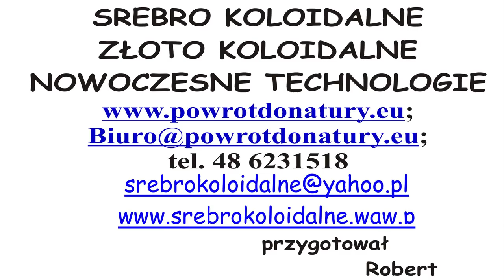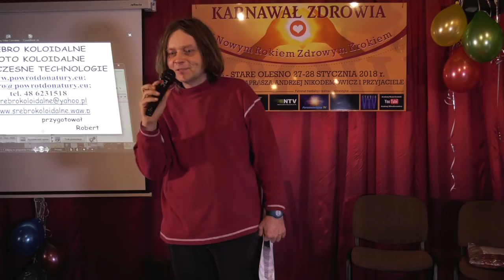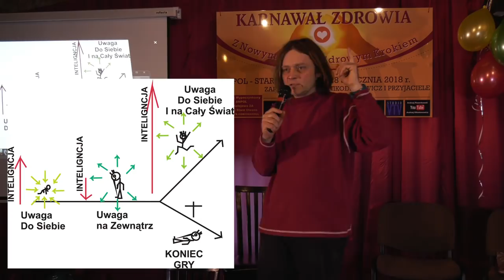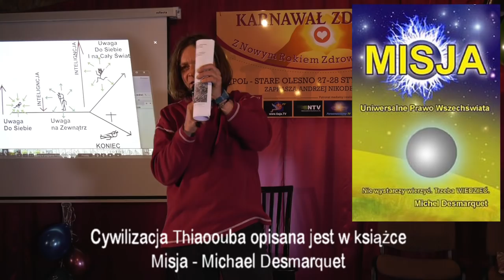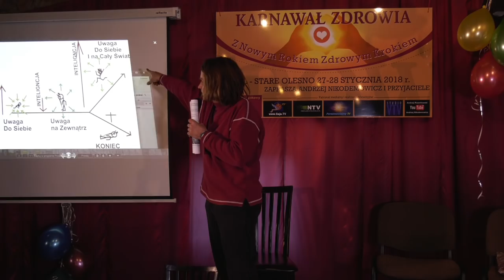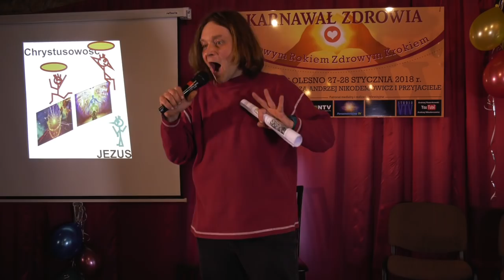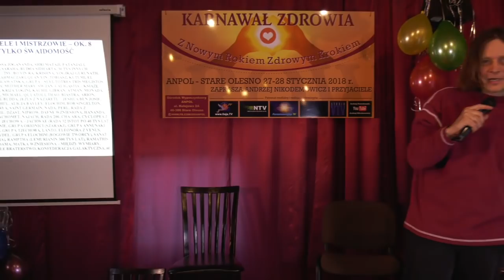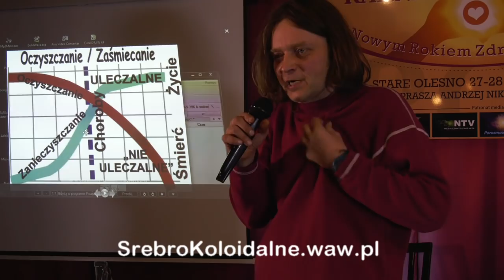Nieznane prawa kosmiczne i przemiana świadomości w ziemskiej szkole życia - Robert Kwiatek